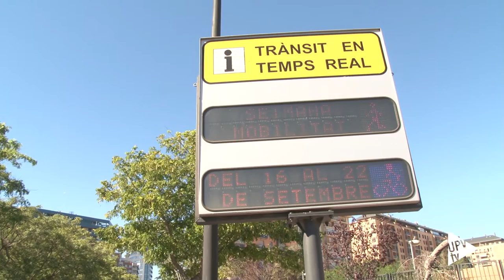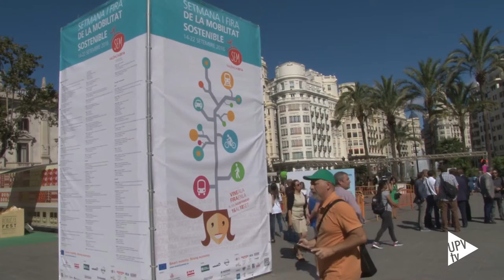La UPV celebra la Semana de la Movilidad - Noticia @UPVTV, 16-09-2016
El 14 % de los usuarios habituales del coche en el campus de Vera de la Universitat Politècnica de València estaría dispuesto a venir en bicicleta. Pero la realidad es que no lo hace. No se atreve por la inseguridad que le genera el tráfico en la ciudad. Para buscar una solución, la Unidad de Medio Ambiente de la universidad se ha puesto manos a la obra y ha encontrado la colaboración de la Autoescuela Jordá. Juntos han puesto en marcha la Bici Escola. Un taller de seguridad para ciclistas urbanos con el objetivo de practicar en un circuito urbano de 13 kilómetros.

La Autoescuela Jordá ha sido la encargada de elaborar un decálogo de consejos para el ciclista urbano, y así conseguir una conducción más segura. Además se ha encargado del trazado de las rutas.

La Universitat Politècnica de València se une así a la Semana Europea de la Movilidad que, desde hoy y hasta el próximo jueves 22, se celebra con el lema Movilidad Inteligente. Economía Fuerte. El día 22 la UPV  organiza el Desafío verde UPV, deja el coche en casa y ha organizado una segunda ruta en bici, de 11 kilómetros, por la huerta de Alboraya. Aún hay plazas. Apúntate!!!